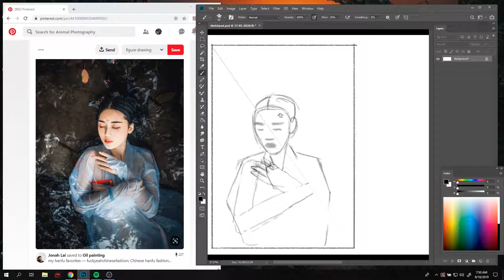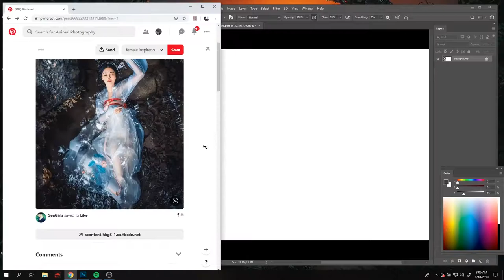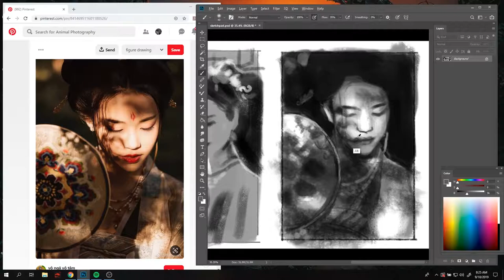Quicksketching in photoshop